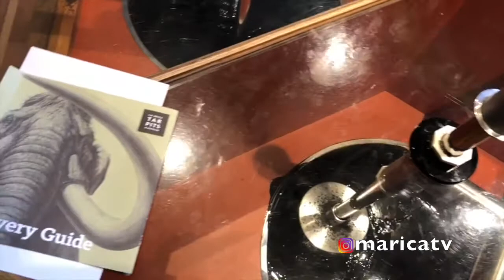MARTOUR2018 BY MARICATV | LOS ANGELES | MUSEO LA BREA 2